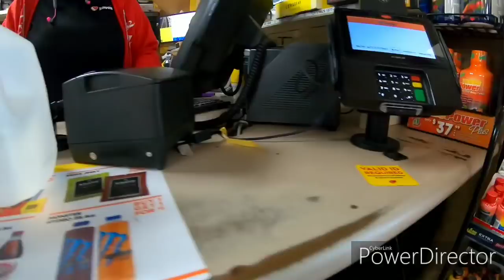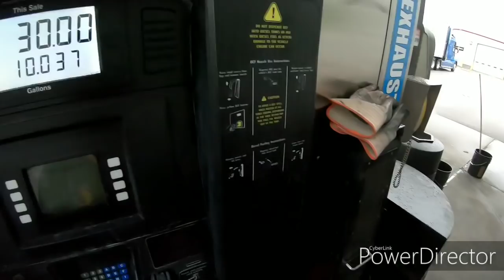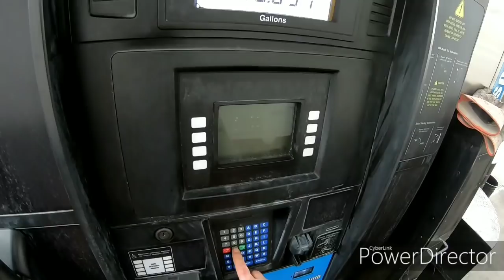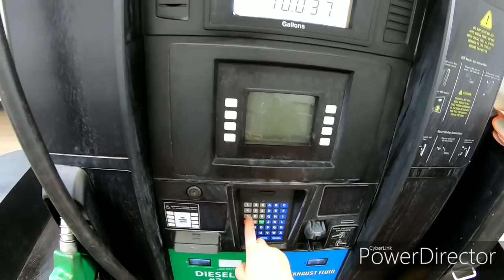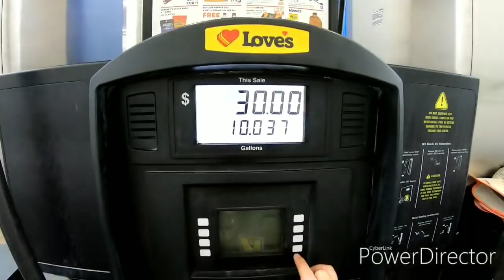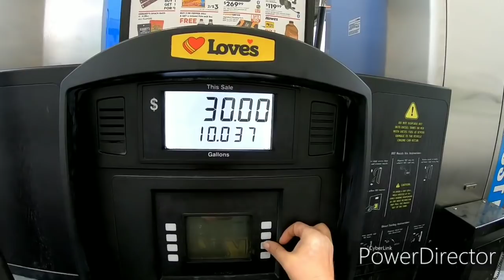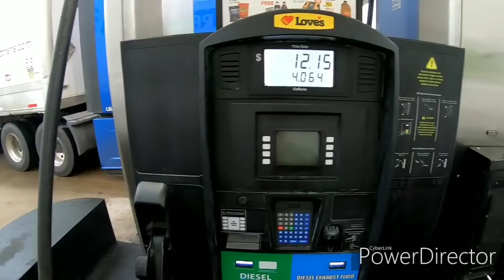Going to Covington Tennessee to pick up a load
on the wide open road with my side kick Panda and Jakebrake they are my best friends they are toy poodles. we travel all over the usa from sea to sea border to border. we make videos of are day weather its going down the road or taking a break. just having fun, and we want to share this with you. so please come and lets have some fun. me and Panda and Jakebrake we are family. we our inviting you in are truck and become are family to thank you. we love you all.

We have a little country store if you would like a trucker jukebox shirt or other from our store, if you would like something and its not in the store let me know we can have it made specially

Covington Tennessee
Love's Travel Center